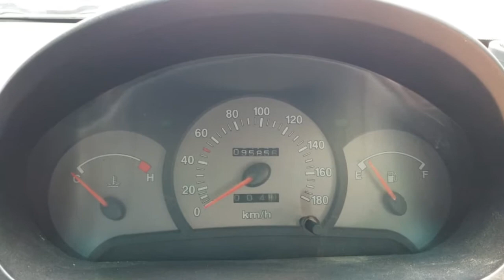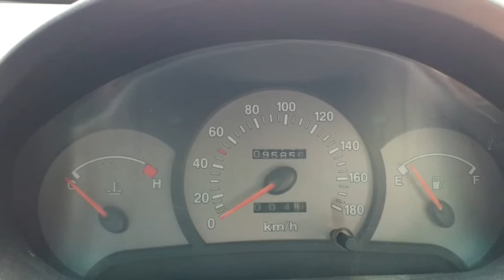Hyundai Santo Xing Second Car Sales Used Car Sales In Tamil Nadu Bala Tex Sales Buying Online Sarvie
இந்த காரை பற்றிய விவரங்களுக்கு கீழே உள்ள லிங்கை கிளிக் செய்யுங்கள்